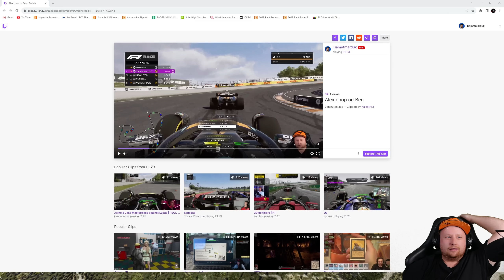1v1 All Race Long - F1 23 Co-Op Career Zandvoort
F1 2023 Two Player Career Mode Season 1 - Dutch GP